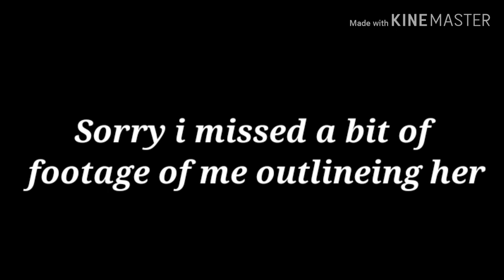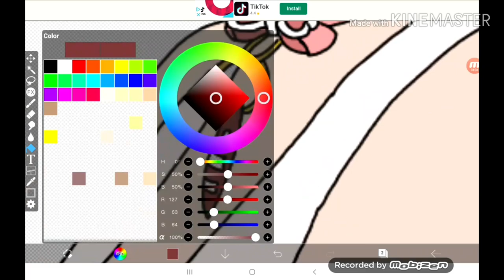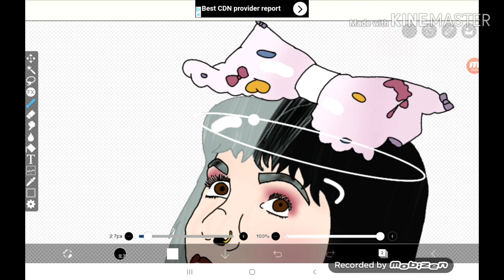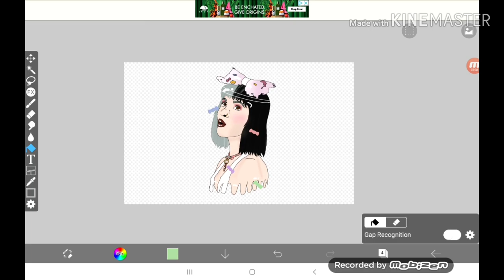Art Test!!! (For Mel Martinez)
Omg!!!
Ik its trash but this took meh almost an hour so...
Ya bye!!!